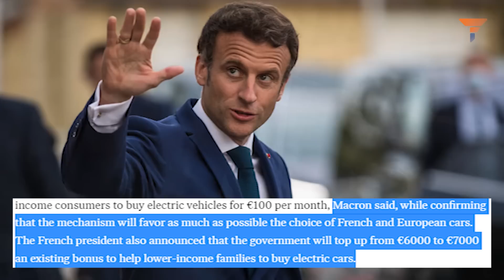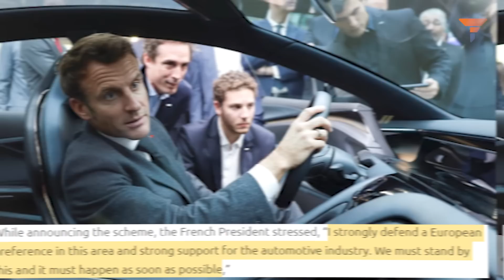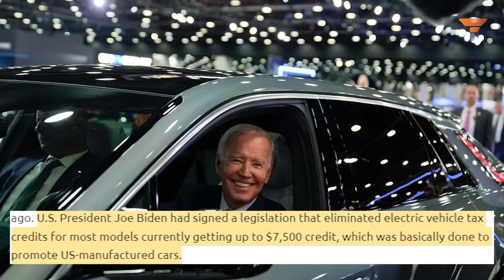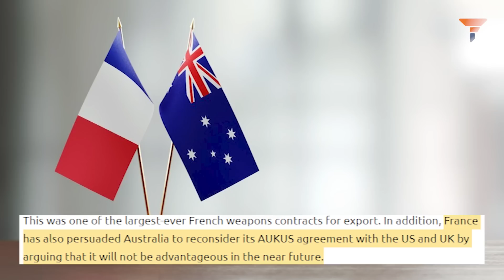NATO unity couldn’t stop a US-France Cold War